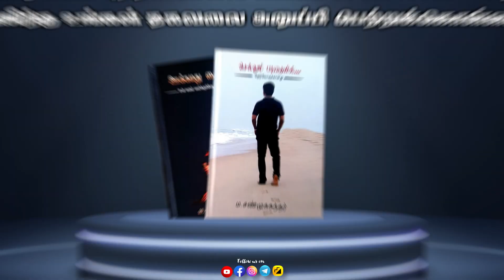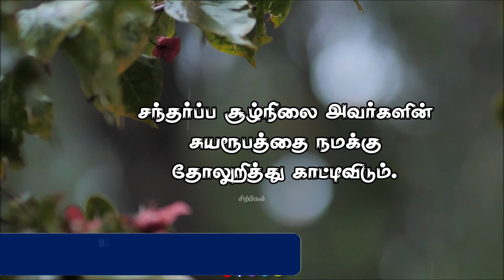சிலருக்கு நீ முக்கியமல்ல உன்னிடம் இருப்பது தான் முக்கியம்|Best Motivation Tamil| Sirpigal motivation